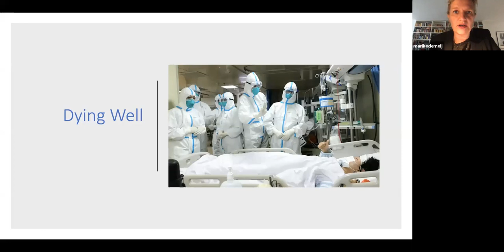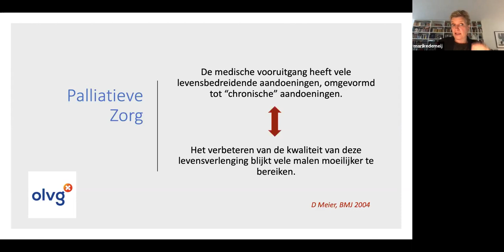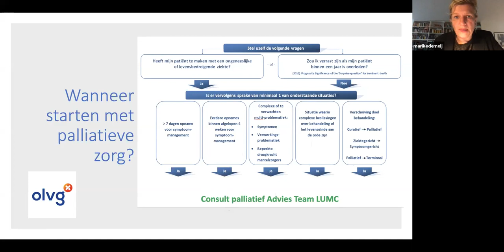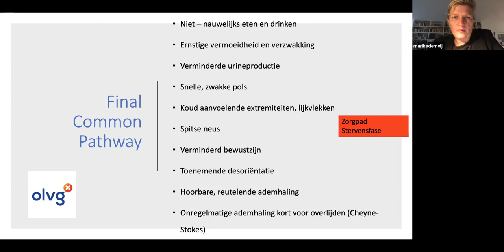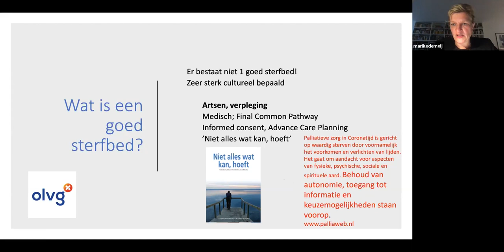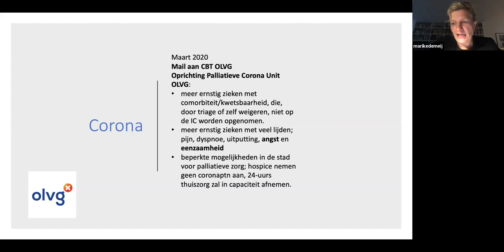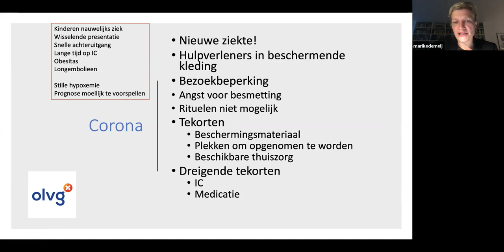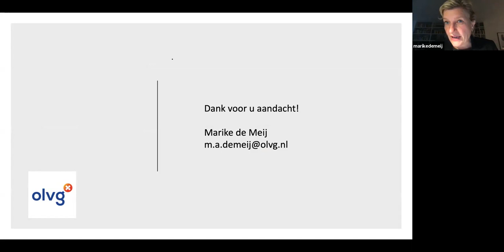Waardig sterven in coronatijd I COVID & Society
"De effecten van sociaal isolement worden pijnlijk duidelijk wanneer mensen sterven door het nieuwe coronavirus. Om het risico op besmetting te verminderen, moeten familieleden namelijk op veilige afstand blijven en mogen ze hun zieke dierbaren niet aanraken of kussen. Huisarts Marike de Meij heeft in het OLVG ziekenhuis in Amsterdam een ​​palliatieve zorgafdeling opgezet voor patiënten in de laatste levensfase. Hoe kun je ze een waardig sterfbed geven?

The course 'COVID & Society' is brought by UMC Utrecht. Experts from different scientific areas teach us how we should be dealing with the outbreak from different perspectives.  Watch these interdisciplinary webinars about the corona outbreak and its implications, with perspectives from the biomedical sciences, the social sciences, and the humanities.